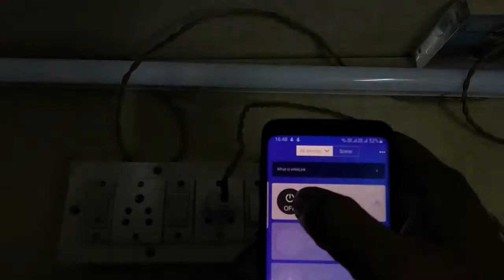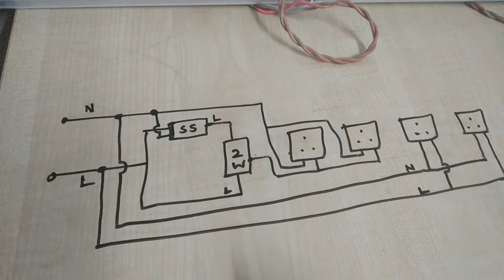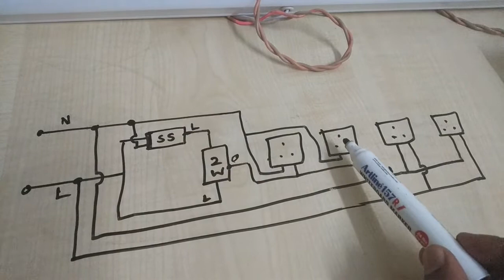DIY: Smart Wifi Power Strip : Tamil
DIY : Smart wifi Power strip